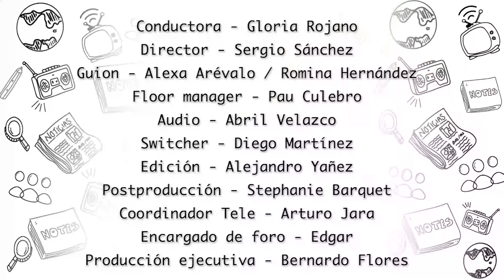Sin Tanto Rollo - El mundo del graffiti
Paredes pintadas por todo el mundo. ¿El graffiti es una forma de arte o no? Gloria Rojano te explica SinTantoRollo sobre las corrientes que existen en este modo de expresión urbana.